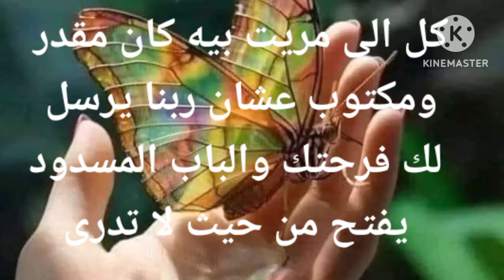كل الى مريت بيه كان مقدر ومكتوب عشان ربنا يعوضك يرسل لك فرحتك والباب المسدود يفتح من حيث لا تدرى